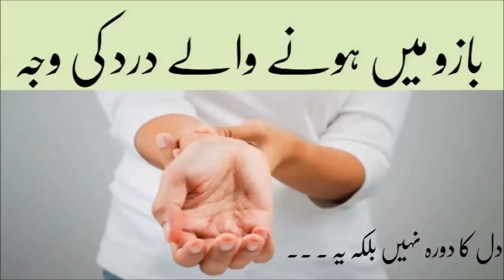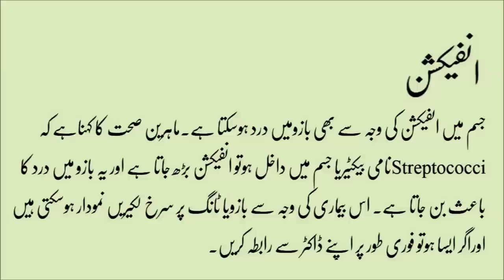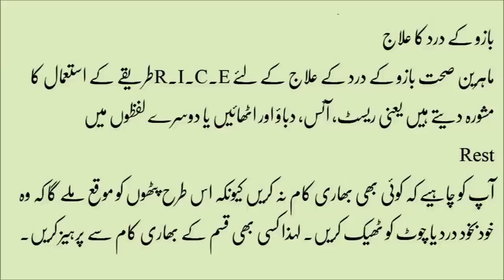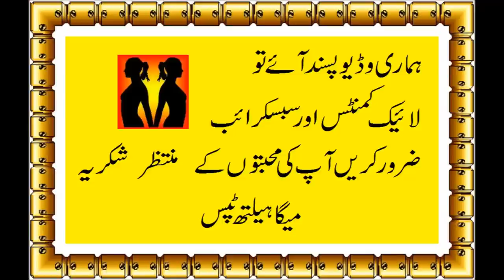How to Know If Left Arm Pain Is Heart Related in urdu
How to Know If Left Arm Pai#Info tube
Health and Beauty Tips
Islamic Education